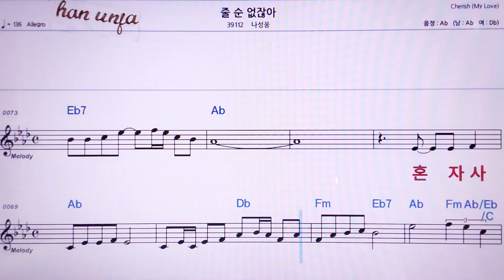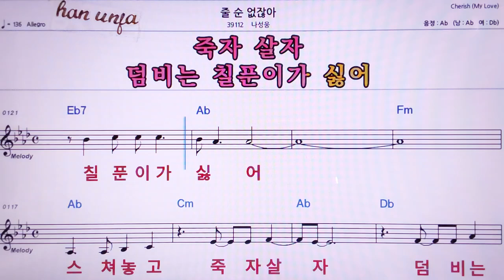💖줄순 없잔아/나성웅 👍MR,노래방, 악보, 코드,Karaoke With Sheet Music